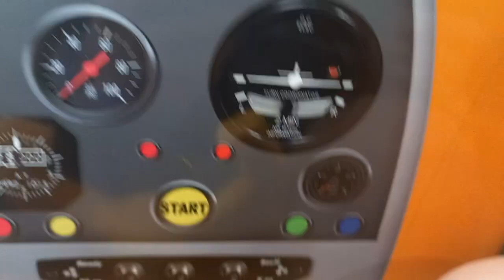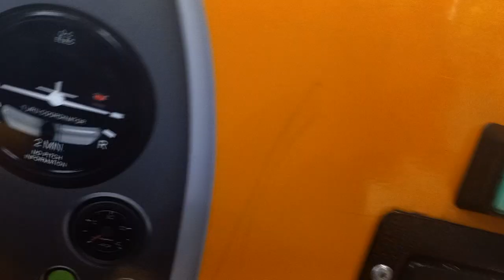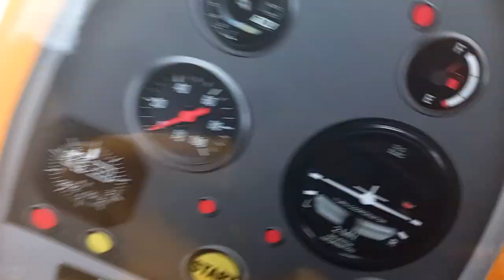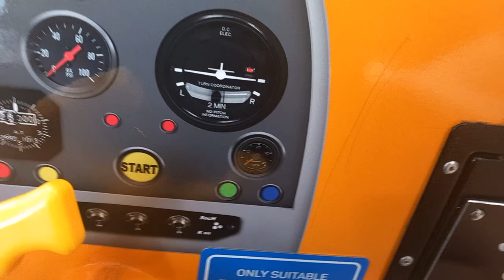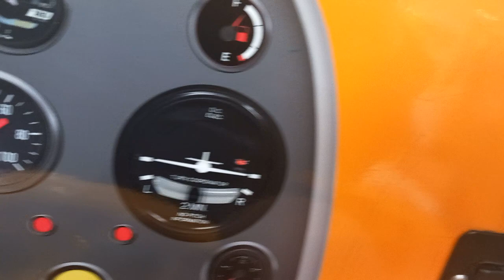24 August 2023